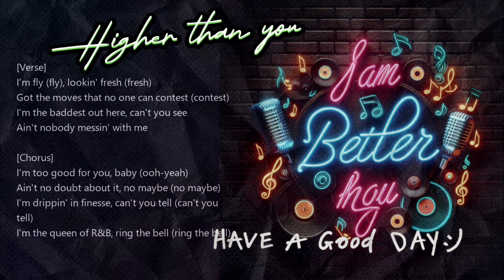Higher than you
What style of music do you like?

[Verse]
I'm fly (fly), lookin' fresh (fresh)
Got the moves that no one can contest (contest)
I'm the baddest out here, can't you see
Ain't nobody messin' with me

[Chorus]
I'm too good for you, baby (ooh-yeah)
Ain't no doubt about it, no maybe (no maybe)
I'm drippin' in finesse, can't you tell (can't you tell)